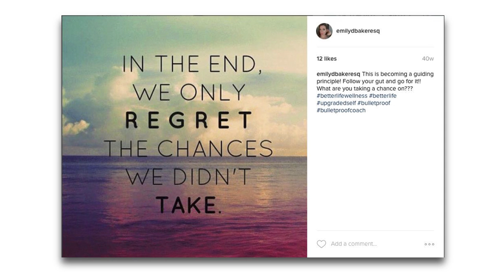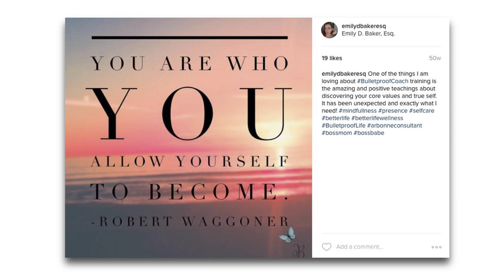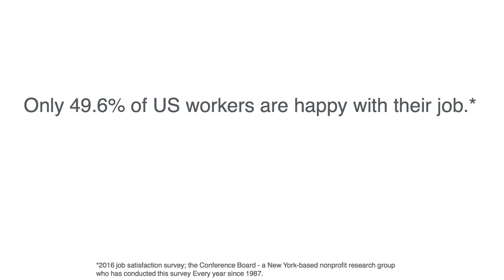3 words that will change your life | Emily Baker | TEDxCSULB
What happens when you achieve everything you thought would make life fulfilling, but didn't? Emily Baker explores how three words can change your life and set you free.

After 10 Years as a Los Angeles County District Attorney Emily D. Baker became the CEO of her life and founder of Ask A Lawyer Now. Because she constantly received phone calls from people who needed legal guidance and didn’t know where to start Emily decided create a company that puts service and compassion back into Law. Ask A Lawyer Now provides accessible legal guidance when you need it. Starting a web based company was particularly appealing because Emily is a giant tech nerd. Through the love of tech and life hacking Emily found Biohacking and became one of the first 80 Certified Bulletproof Coaches in the world. Emily puts butter in her coffee every morning, and shares her Biohacking adventures on YouTube. This unique experience and knowledge makes Emily a sought after contributor sharing her tips, tricks, and hacks in various media outlets including The Good Life Dr. Oz Magazine, Woman’s World Magazine, Bulletproof.com, Boss-Mom.com, BravoTv.com.